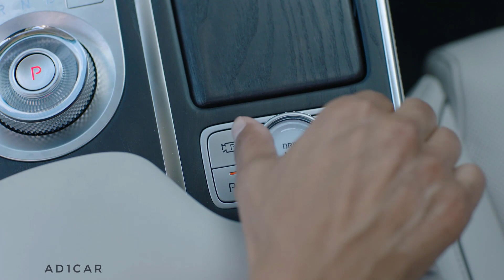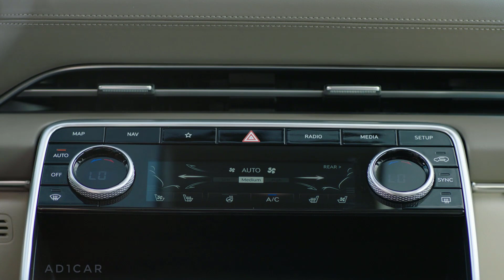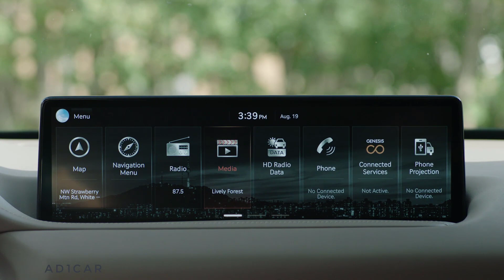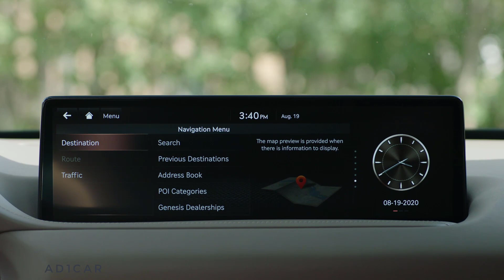2021 Genesis GV80 – Modern Luxury SUV To Fight European Luxury Brands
Fledgling luxury carmaker Genesis has proven that it is quite capable of challenging European and Japanese luxury brands and now it's getting into the premium SUV game with the 2021 GV80. The GV80 takes on the BMW X5 and the Mercedes-Benz GLE-class. Genesis's first SUV is powered by a standard turbocharged four-cylinder or a twin-turbo 3.5-liter V-6 engine; rear-wheel drive will be standard and all-wheel drive will be optional.

Since all GV80s come with a plethora of features that include a 14.5-inch touchscreen, heated front seats, and a power liftgate, even the entry-level models are suitably luxurious. Still, we crave the extra power provided by the twin-turbo 3.5-liter V-6 that costs about $10,000 more than the standard four-cylinder, but we think it's worth the money because it comes standard with all-wheel drive and helps make acceleration effortless. Likewise, we'd opt for the top-of-the-line Prestige model that has 22-inch wheels, a large digital gauge cluster, Nappa leather upholstery, and adjustable rear seats with heated and cooled cushions. While this configuration pushes the price of our GV80 over $71,000, it's a bargain compared with luxury rivals that have similar options.

This mid-size luxury crossover shares the same all-new underpinnings as the upcoming next-gen G80 sedan and will be available with rear- or all-wheel drive. The engine choices start with a turbocharged 2.5-liter four-cylinder and escalate to a twin-turbo 3.5-liter V-6. A hybrid variant has been rumored, but so far Genesis hasn't released any information on such a powertrain. On a recent trip to South Korea, we test-drove a diesel-powered GV80 that we won't get in the United States. We can say, though, that the new SUV feels athletic in corners and delivers a quiet ride.

The GV80's interior ushers in a new, more upscale vibe for Genesis's lineup. Burled-wood trim, metal accents, integrated ambient lighting, and a large slim-shaped infotainment display keep things upscale but uncluttered. Despite the fancy materials, the interior design provides a sense of minimalism that feels truly elegant in person. The front seats are comfortable, supportive, and available with a massage function that feels legitimately relaxing. A standard three-across bench seat in the second row allows for up to five passengers; a third row of seats will be an optional feature but space back there is expected to be limited and should be considered a place solely for kids.

A slim, 14.5-inch infotainment touchscreen stretches across the middle of the GV80's tailored dashboard. The fact that the screen is touch-sensitive is most likely to provide the front-seat passenger an opportunity to change the radio station or manipulate the navigation system, because the screen itself is quite a reach from the driver's seated position. Luckily, a click-wheel controller is mounted on the center console so the driver can interact with the system and it works quite well.

A full suite of driver-assistance features will be standard. A semi-autonomous driving mode also will be standard; it can learn how the owner drives and mimic that person's driving style while in use. Key safety features include:
Standard adaptive cruise control with semi-autonomous driving mode
Warranty and Maintenance Coverage

Among its rivals, the GV80 will offer one of the best standard warranty packages with its extensive powertrain coverage. The X5 and Volvo XC90 both offer the same amount of complimentary maintenance, but neither the GLE-class nor the Range Rover Sport offer such a policy.
Limited warranty covers 5 years or 60,000 miles
Powertrain warranty covers 10 years or 100,000 miles
Complimentary maintenance is covered for 3 years or 36,000 miles